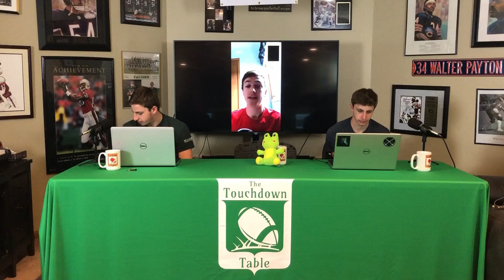Who Is The Second Ranked Quarterback In The 2020 NFL Draft?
The table distinguishes who the second best quarterback in the 2020 NFL Draft is.